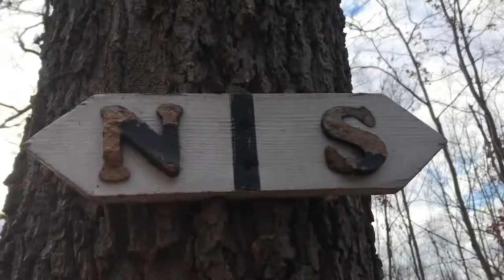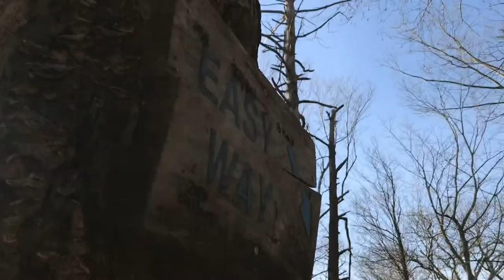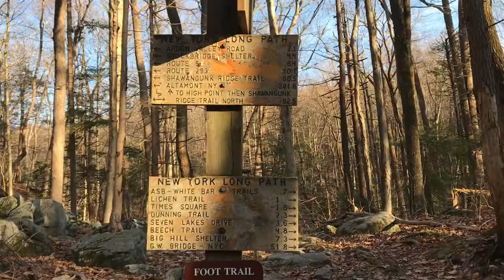130 MILES FROM THE CATSKILLS TO HARRIMAN: Final Segment on the AT from NJ to Harriman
This was the third segment from days 7 & 8 of my most recent backpacking section hike on the NY Long Path and Appalachian Trail. The section stretched 80 miles from Slide Mountain in the Catskills to High Point State Park in NJ, the looped around another 53 miles on the Appalachian Trail northbound to Tiorati Circle in Harriman State Park. This segment began at a stealth spot a few miles north of the Pochuck Mountain shelter, and finished in Harriman state park just north of the Fingerboard shelter. This was a pretty tiring finish to a long journey, and by the end it was crazy to think of the time we spent in the snowy Catskills and traversing the Shawangunk ridge to get there.